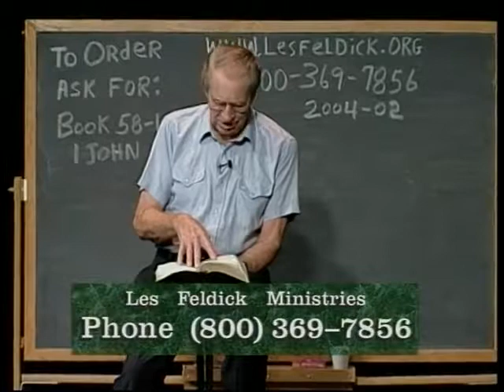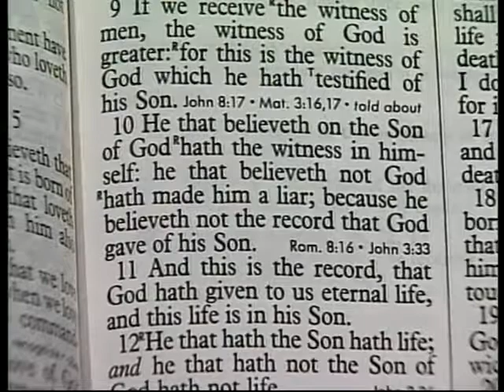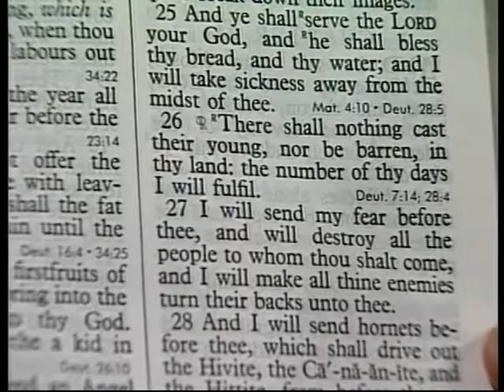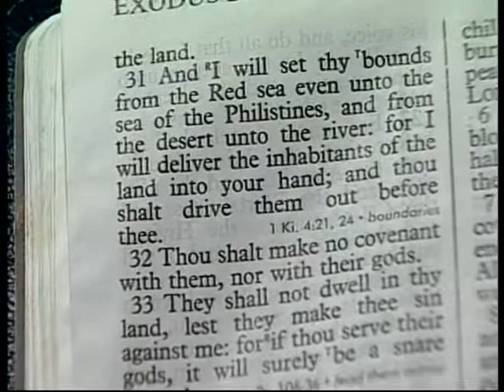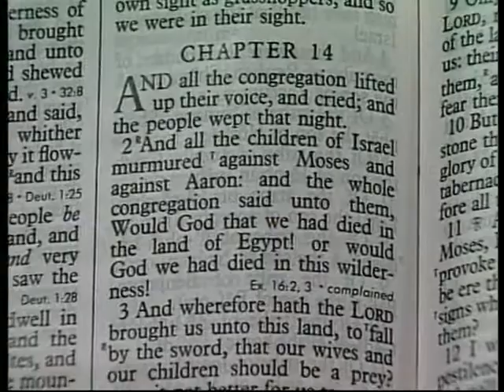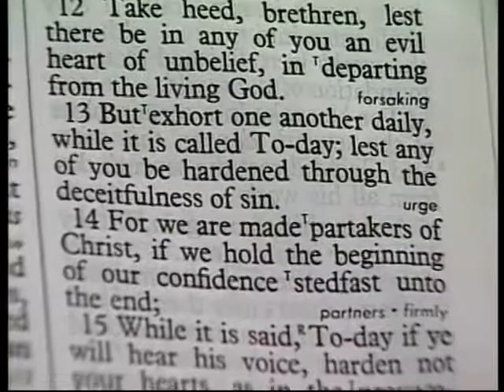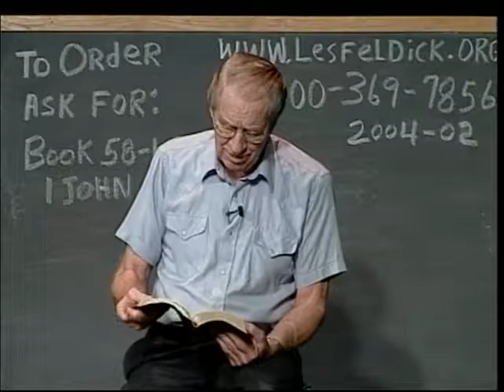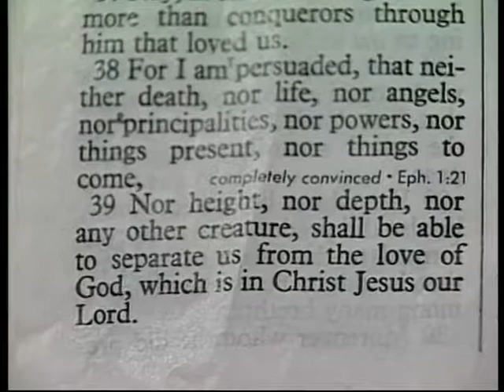[ 686 ] Les Feldick [ Book 58 - Lesson 1 - Part 2 ] Calling God a Liar |b